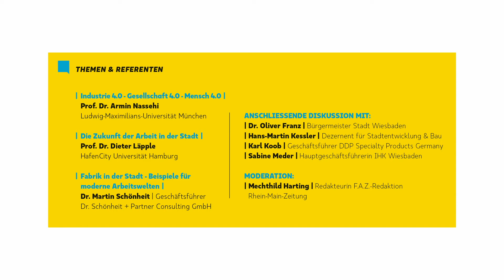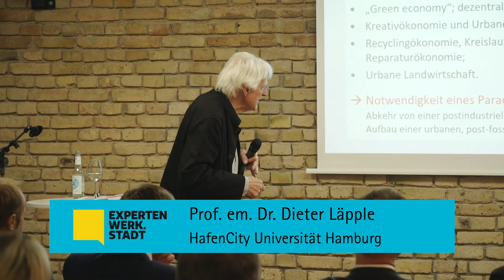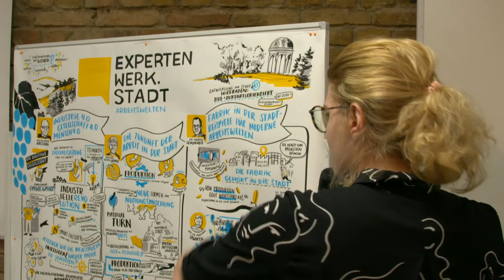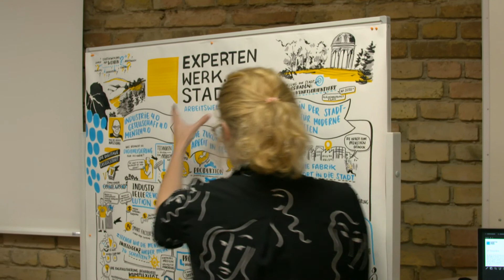🏡 Expertenwerk.Stadt 2019 / Landeshauptstadt Wiesbaden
⚜ Das Format EXPERTENWERK.STADT ist vom Stadtplanungsamt Wiesbaden als impulsgebende Veranstaltungsreihe für die Neuaufstellung des Flächennutzungsplans konzipiert. Gemeinsam mit renommierten Expertinnen und Experten sind die Wiesbadener Öffentlichkeit, Politik und Unternehmen eingeladen, sich mit grundsätzlichen Trends und Herausforderungen von einer zukunftsfähigen, integrierten und nachhaltigen Stadtentwicklung auseinanderzusetzen.

Am Dienstag, den 19. November 2019 fand im StartWerk Wiesbaden das erste EXPERTENWERK.STADT statt. Es befasste sich mit der Arbeitswelt von Morgen.

Der Soziologe Prof. Dr. Armin Nassehi ordnet das Thema gesellschaftstheoretisch ein und liefert einen Einblick in seine Theorie der digitalen Gesellschaft. Eine Aussicht auf die Arbeit in der Stadt der Zukunft bot der Stadtforscher Prof. em. Dr. Dieter Läpple. Dabei richtet er seinen Blick auch auf die produktiven Funktionen und Akteure in der (Kern-)Stadt. Beispiele aus der Praxis zeigt Dr. Martin Schönheit, Geschäftsführer einer auf Planung und Realisierung von innovativen Produktionssystemen und Fabriken spezialisierten Unternehmensberatung.
Bei der anschließenden Podiumsdiskussion mit lokalen Vertreterinnen und Vertretern wurde der „Wiesbadener Weg“ diskutiert.